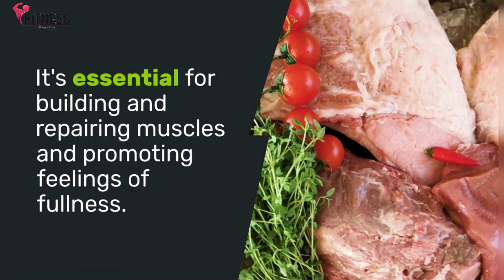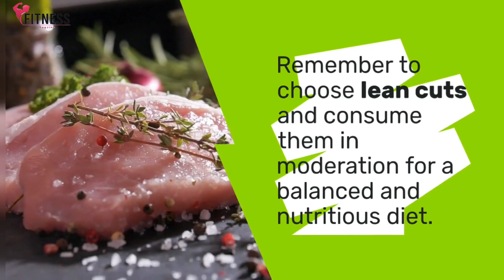Best Animal-Based Protein Sources Revealed - Top 5 Picks!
Are you looking for the best animal-based protein sources to supercharge your nutrition? In this video, we reveal the top 5 picks that will take your diet to the next level! Whether you're a fitness enthusiast or simply aiming to improve your overall health, including these protein-rich sources in your diet can make a significant difference.

In this comprehensive guide, we dive deep into the world of animal-based protein, discussing their benefits, taste, and how they contribute to muscle building and overall well-being. From lean meats to dairy products, we've curated the most potent sources to cater to your dietary preferences.

Join us as we uncover the secrets of these protein powerhouses, providing you with the knowledge to make informed choices for a healthier and more energetic lifestyle. Don't miss out on this opportunity to elevate your nutrition game!